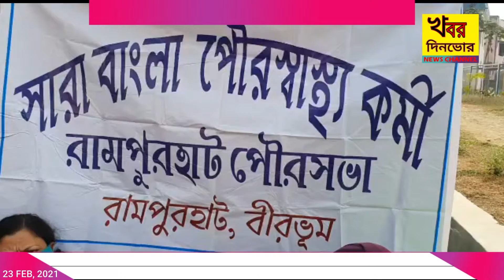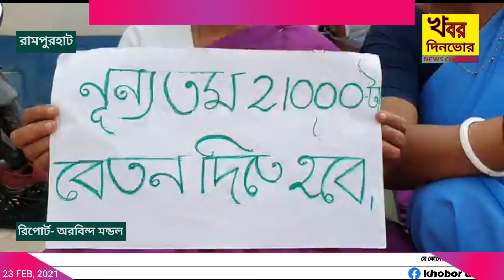আজ রামপুরহাট পৌরসভার স্বাস্থ্য কেন্দ্রের HHW ও FTS কর্মীরা অবস্থান বিক্ষোভে